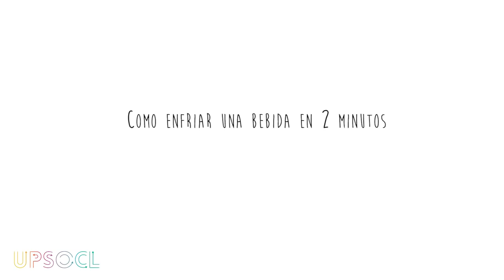Extraordinario truco de enfriar una cerveza en un par de minutos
Extraordinario truco de enfriar una cerveza en lata en un par de minutos. Explicación de como funciona este!